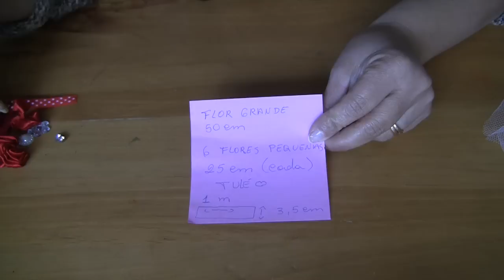Faixa para cabeça de bebe com rosas de Cetim e perolas Tuli strass Passo a Passo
Faixa para cabeça de bebe com rosas de Cetim e peroslas Tuli strass Passo a Passo